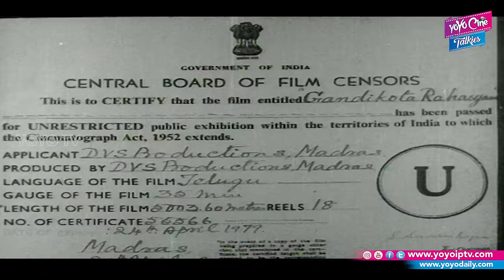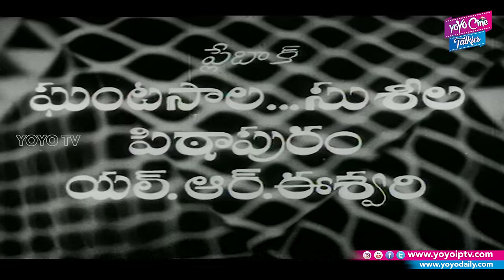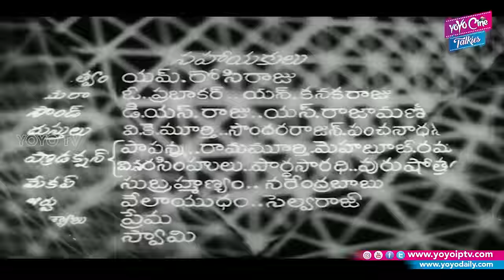Gandikota Rahasyam Telugu Full Length Movie | N.T.Rama Rao | Jaya Lalitha || YOYO Cine Talkies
N.T.Rama Rao in&as Gandikota Rahasyam Telugu Full Length Movie.

Cast :
N.T.Rama Rao
Jaya Lalitha
Devika
Directed by: B Vithalacharya
Produced by: D.V.S.Raju.
Music composed by: T.V.Raju.
Language: Telugu

Nandamuri Taraka Rama Rao (28 May 1923 – 18 January 1996), popularly known as NTR, was an Indian actor, filmmaker, director, editor and politician who served as Chief Minister of Andhra Pradesh for seven years over three terms. He is regarded as the greatest star in Telugu-language film history, and remains a cultural icon of Telugu-speaking states. He was popularly called "Anna".

He received three National Film Awards for co-producing Thodu Dongalu (1954) and Seetharama Kalyanam (1960) under National Art Theater, Madras,and directing Varakatnam (1970),NTR has received the erstwhile Rashtrapati Awards for his performance(s) in the films Raju Peda (1954), and Lava Kusa (1963).He garnered the Nandi Award for Best Actor for Kodalu Diddina Kapuram in 1970, and the Inaugural Filmfare Award for Best Actor – Telugu in 1972 for Badi Panthulu.

NTR made his debut as an actor in a Telugu social film, Mana Desam, directed by L. V. Prasad in 1949. He gained popularity in the 1950s when he became well known for his portrayals of Hindu deities, especially Krishna and Rama,roles which have made him a "messiah of the masses".He later became known for portraying antagonistic characters and Robin Hood-esque hero characters in films. In total he starred in 300 films, and has become one of the most prominent figures in the history of Telugu cinema.He was voted 'Greatest Indian Actor of All Time' in a CNN-IBN national poll conducted in 2013 on the occasion of the Centenary of Indian Cinema.